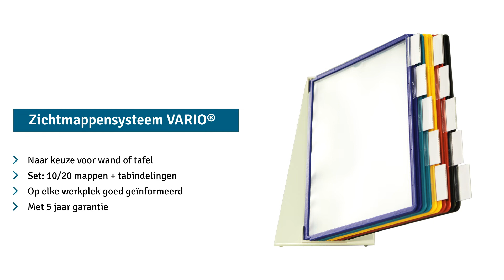Complete set wandhouder Vario®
Het zichtmappensysteem met wandhouder stelt u in staat om informatiebladen overzichtelijk te presenteren. U ontvangt de complete set Vario® met divers gekleurde zichtmappen, voor het eenvoudig structureren van informatie.

- Vario® wandhouder, van gecoat plaatstaal
- Voor montage aan wanden
- Zichtmappen in A4-formaat

De complete set wandhouder Vario®, voor het eenvoudig structureren van informatiemateriaal